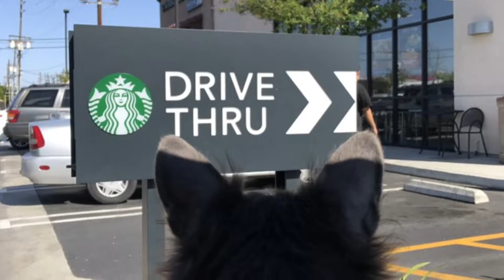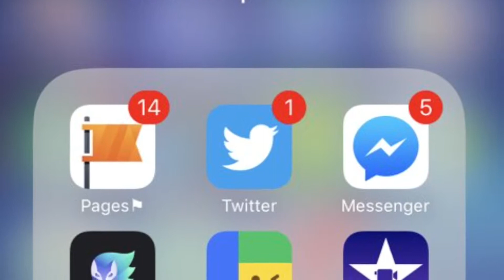GETTING WORDS ON THE PAGE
04.03.17 - This week I focused on writing everyday and making sure I was getting new words on the page. Being an indie author and having a day job can make writing everyday difficult, but as long as you're getting something on the page everyday and refilling the creative well you're on the right track!